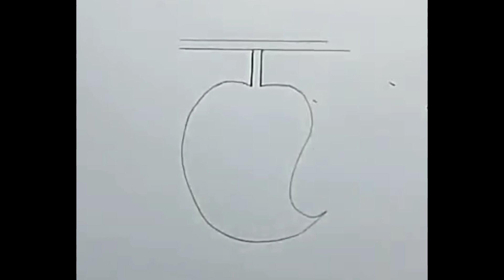How to draw a Mango । Mango drawing। Easy Mango art| MIM Art Gallery